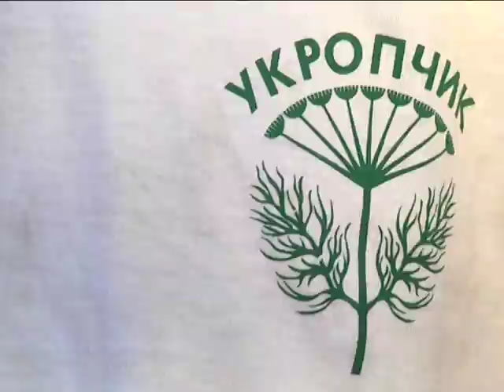Лагерь "Укропчик" закрыл сезон. Но будет продолжение.